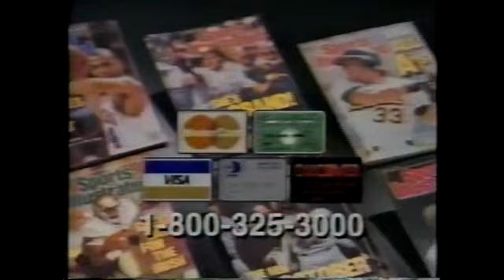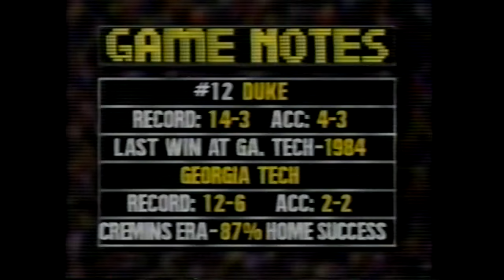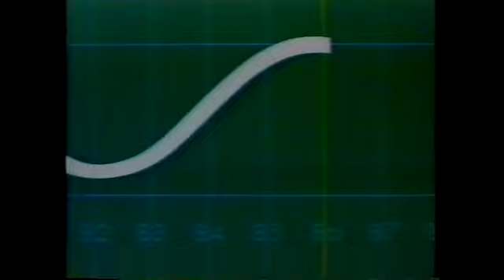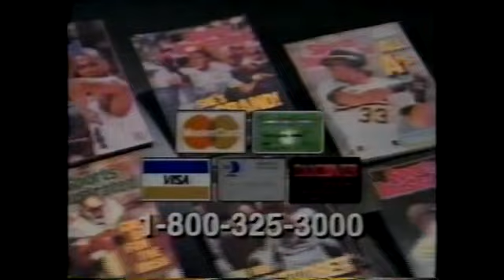(2-2-1989) #12 Duke Blue Devils at Georgia Tech Yellow Jackets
Game #18

(14-3) #12 Duke Blue Devils at (12-6) Georgia Tech Yellow Jackets

Location: Alexander Memorial Coliseum, Atlanta, GA

Final Result:

Duke: 76
GT: 81